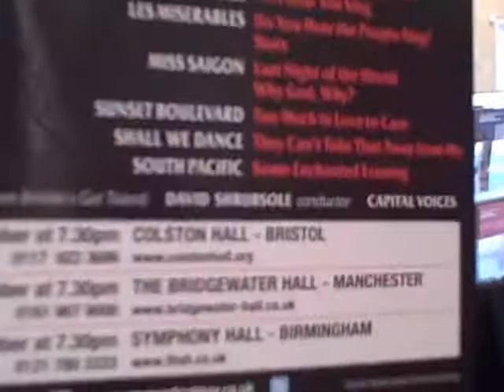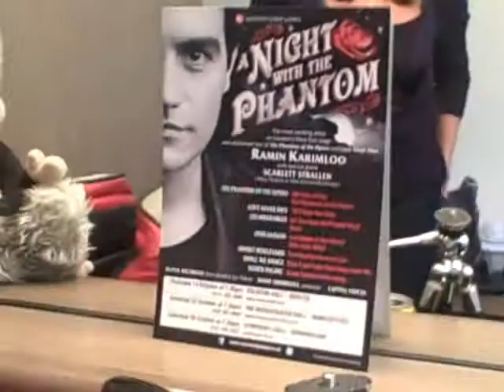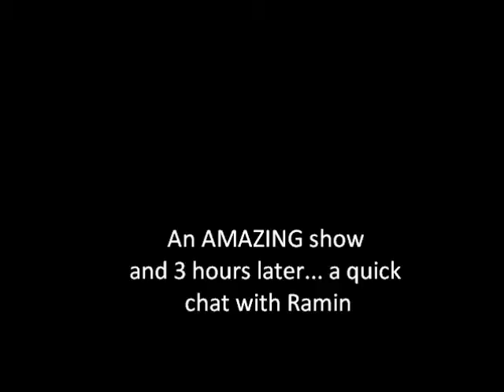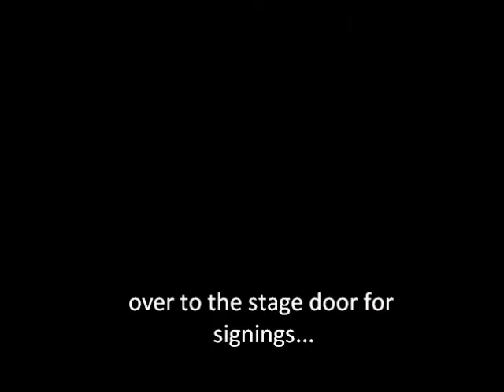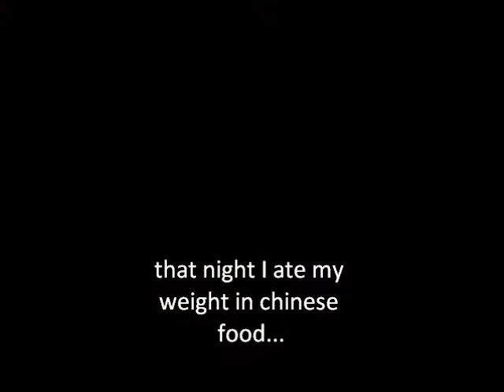Olivia Jade Archbold - A Night With The Phantom - Manchester Video Blog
Hey everyone! The second concert of A Night With The Phantom took place in MANCHESTER! :)  I enjoyed absolutely every second and cannot wait to get back on stage.

Next stop Birmingham!! xx